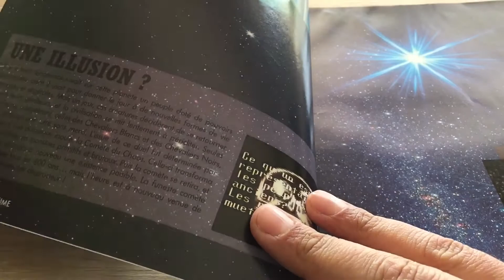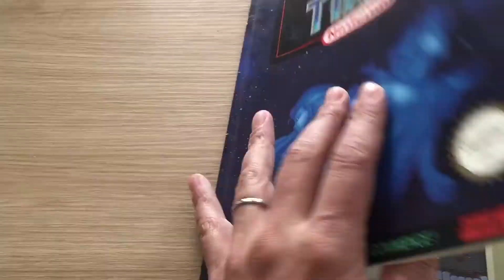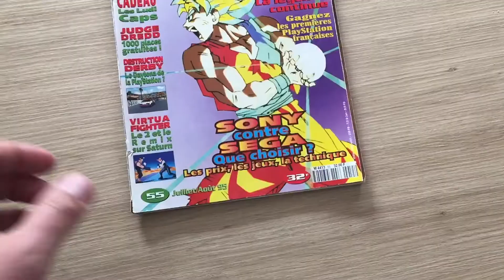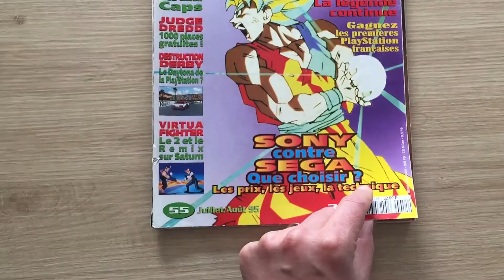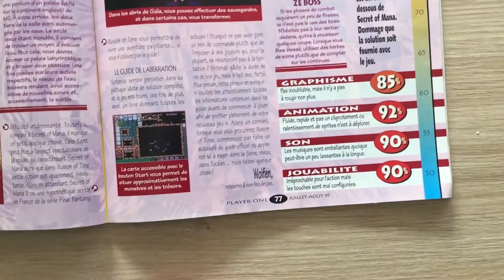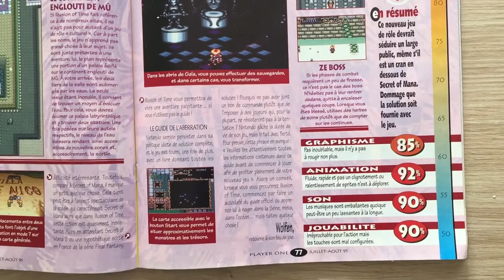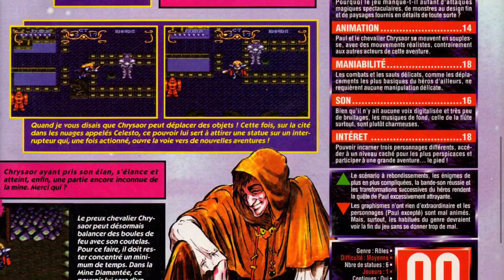Illusion of time le test sur super nintendo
Voici le test de ce jeu que j’ai adoré! Un des meilleurs action rpg de la console